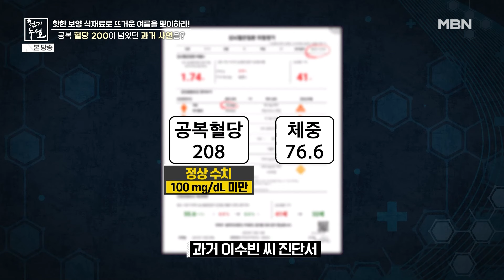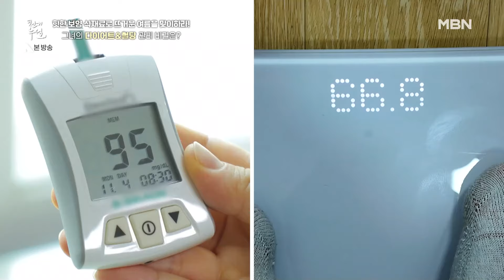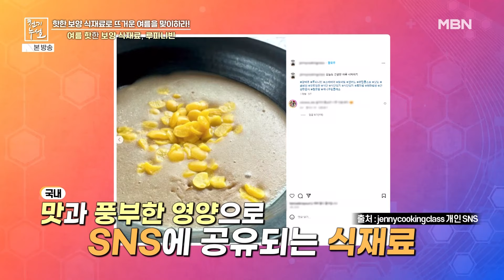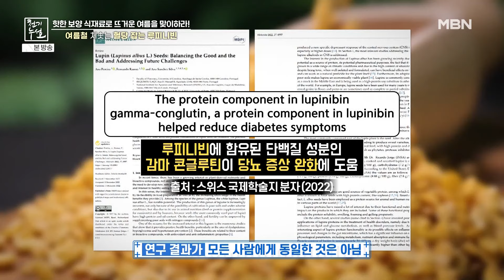혈당 잡으면서 다이어트에 도움된 식단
혈당도 낮추면서 다이어트에도 도움되는 건강 식단!